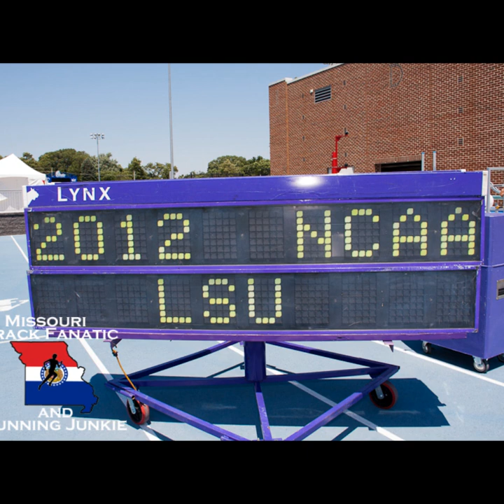Semoy Hackett LSU 2012 NCAA Outdoor Track & Field Champs